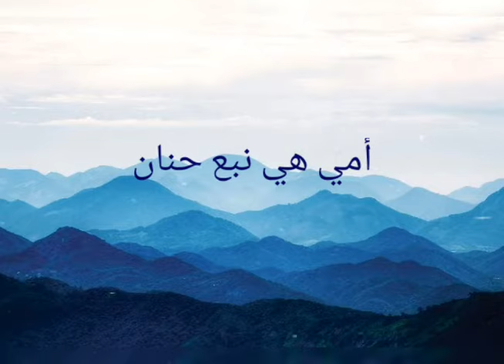Ummi| My Mother | Turn on [CC] | EXCLUSIVE NASHEED| Arabic |Muhammad Al Muqit(Lyric) -Lavenderliriks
(Lyrics)

أمي كم اهواها * * * أشتاق لمرآها
و احن لألقاها * * * و اقبل يمناها(||)

أمي هي نبع حنان * * * أمي هبة الرحمن

و الروح كما الريحان * * * أتعطر بشذاها

أمي هي أحلى الحور * * * يبدو في الوجه النور

أمي فرح و حبور * * * و ضياء يغشاها

أمي كم أهواها * * * أشتاق لمرآها

فأدم امي بأمان * * * و سلام يا حنان

و لترضا يا رحمن * * * أكرمني برضاها

و أحن لألقاها * * * و أقبل
يمناها